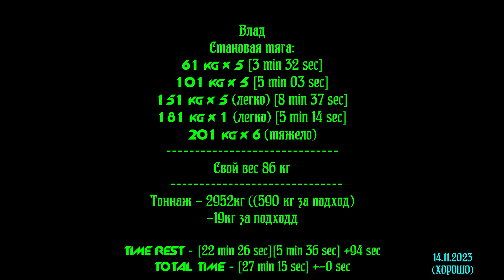ТРЕНИРОВКА СПИНЫ [14.11.23]